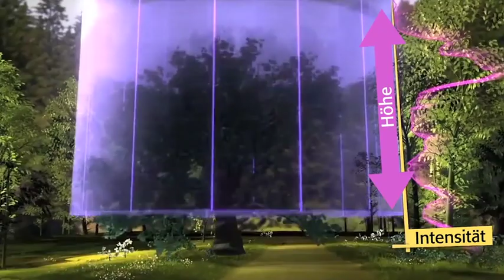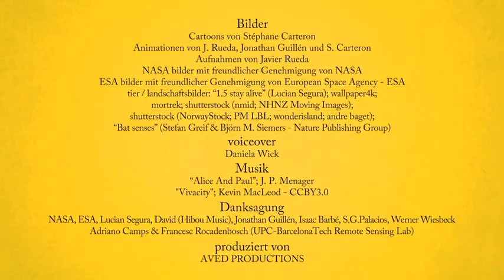video 04 - Active Remote Sensors (German)